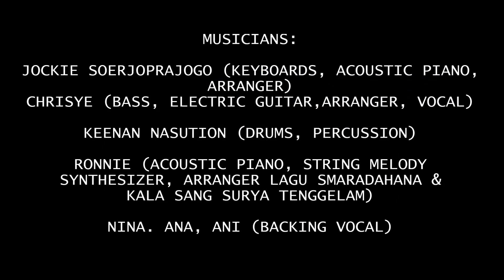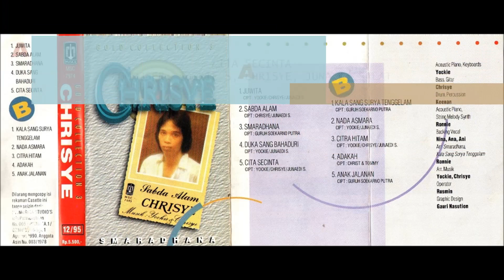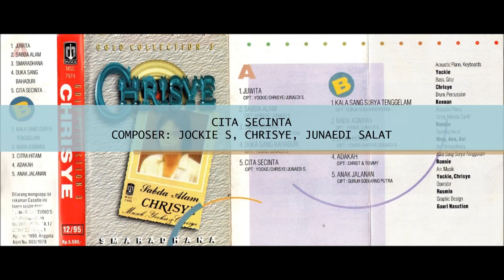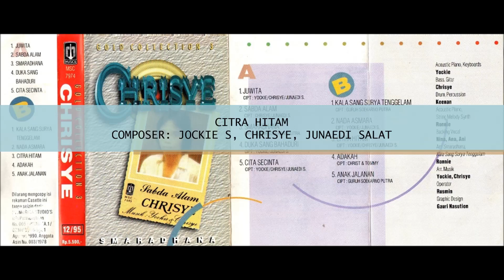CHRISYE DALAM ALBUM SABDA ALAM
MUSICIANS:

JOCKIE SOERJOPRAJOGO (KEYBOARDS, ACOUSTIC PIANO, ARRANGER)
CHRISYE (BASS, ELECTRIC GUITAR,ARRANGER, VOCAL)
KEENAN NASUTION (DRUMS, PERCUSSION)
RONNIE (ACOUSTIC PIANO, STRING MELODY SYNTHESIZER, BACKING VOCAL LAGU SMARADAHANA & KALA SANG SURYA TENGGELAM)
NINA. ANA, ANI (BACKING VOCAL)

SIDE A:

01. JUWITA
COMPOSER: JOCKIE S, CHRISYE, JUNAEDI SALAT
02. SABDA ALAM
COMPOSER: CHRISYE & JUNAEDI SALAT
03. SMARADHANA
COMPOSER: GURUH SOEKARNO PUTRA
04. DUKA SANG BAHADURI
COMPOSER: JOCKIE S & JUNAEDI SALAT
05. CITA SECINTA

SIDE B:

01. KALA SANG SURYA TENGGELAM
02. NADA ASMARA
03. CITRA HITAM
04. ADAKAH
COMPOSER: CHRIST & TOMMY
05. ANAK JALANAN